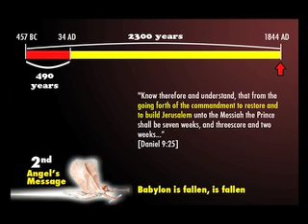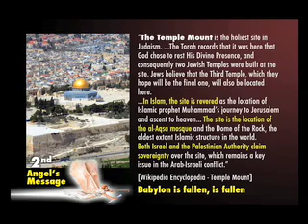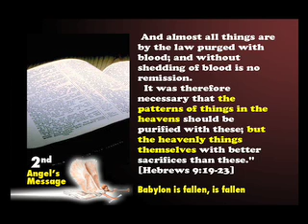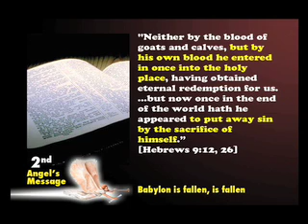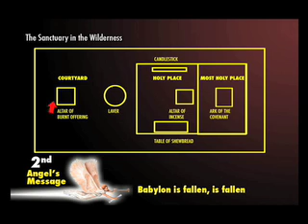Cleansing of the Sanctuary Pt3